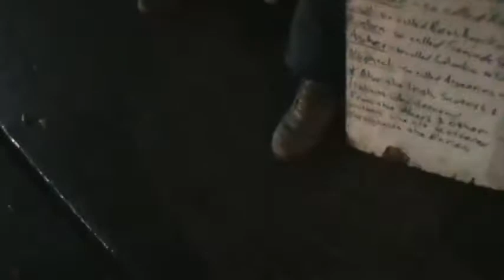Never Give a Woman Too Much Credit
This is the last part to a video we shot like two weeks ago...forgot to upload it. forgive me.